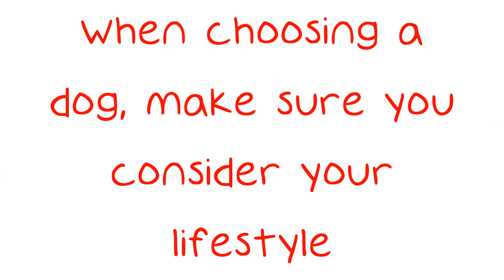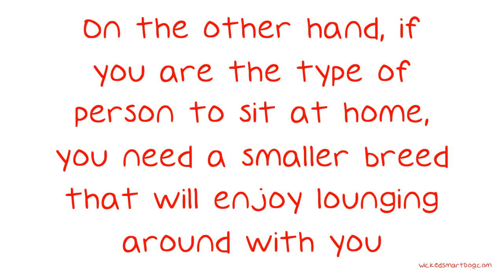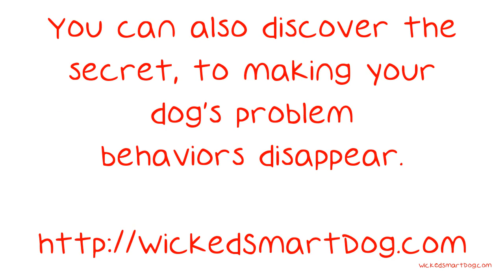Love Dogs?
Love Dogs? Read This To Learn More About Them. Dogs make fantastic pets. They are extremely loyal and lovable. To be a great dog owner, make an effort to educate yourself on all of the dos and don'ts of dog ownership.